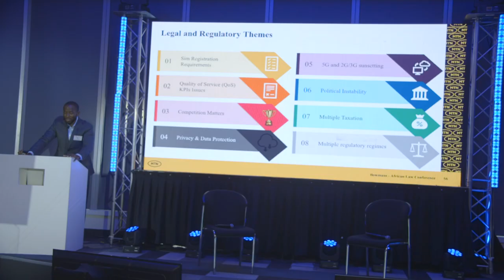The Bowmans African Law Firm Conference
This is where local law firms with on-the-ground knowledge can make a contribution and was the basis of the conversation at the African Law Firm Conference we hosted at our Johannesburg office in September 2022